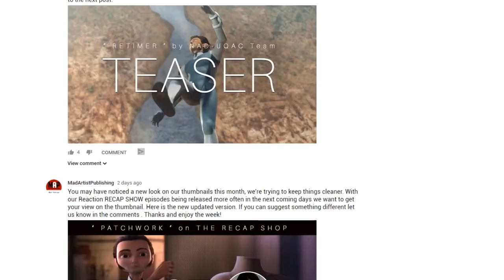Funny CGI 3d Animated Short Film ** RIFT ** Cute Adventure video for Kids Cartoon by Objectif3D Team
Enjoy this funny CGI 3d Animated Short Adventure Film RIFT by Objectif3D team.

FILM SYNOPSIS: Story of lovely but hungry rats who are looking for food while stranded on an island. This is a funny movie with a goal to explain a geological concept. A way to learn science with fun !

FILM CREDITS: Thibaud Villette, Tristan Leon, Simon Martineau, Vincent Le Squer, Julie Galeotti, Jonathan Thiebaut, Thomas Carbonara, Marie Labarthe, Clothilde Miralles, Nicolas Rakoto, Mélanie Bidet, Jules Besset, Damien Chatelain, Adrien Leprevost, Mathieu Martins, Clément Quintana, Pierre Cazin, Romain Guitton, Aymeric Boutard, Alexandre Deyris, Robin Devroe, Maxime Cardo, Nathan Authier, Soraya Rossignol, Sound : Max Ollier – Vincent Garnero.